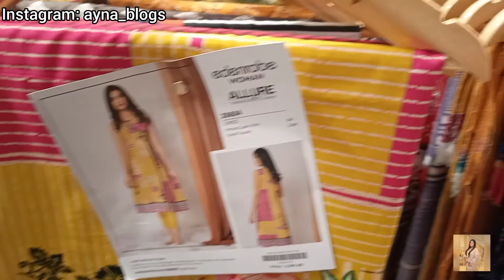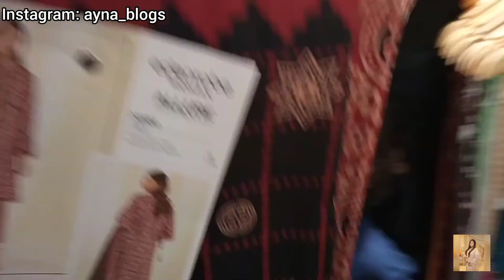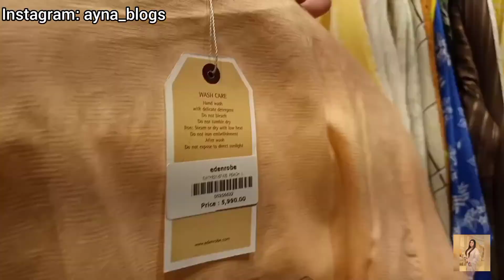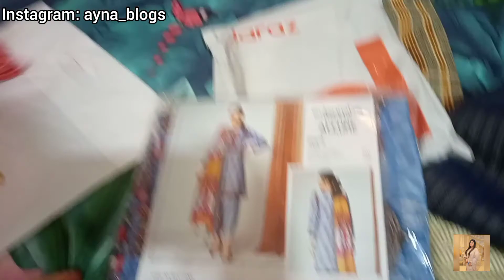Bakra eid ke tayariyan❤|Shopping from link road| Edenrobe and khaadi sale upto 50%| Shopping Haul!!!